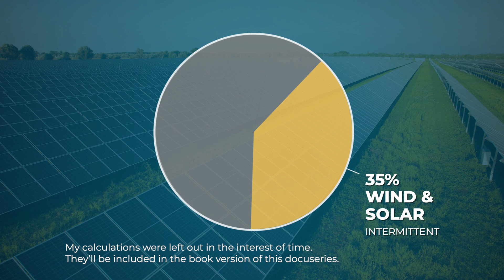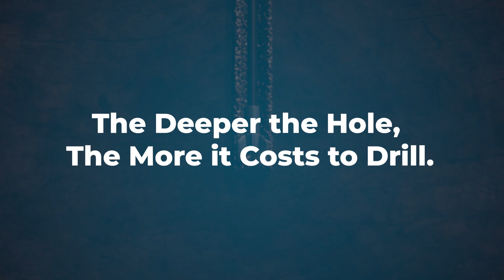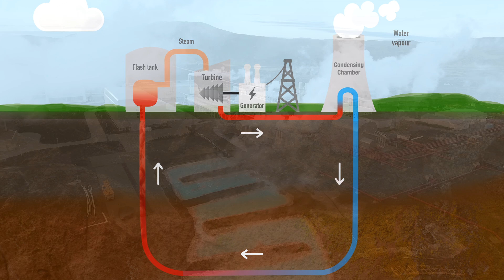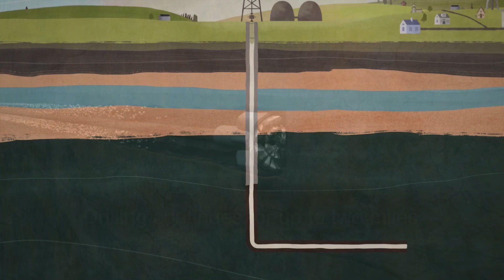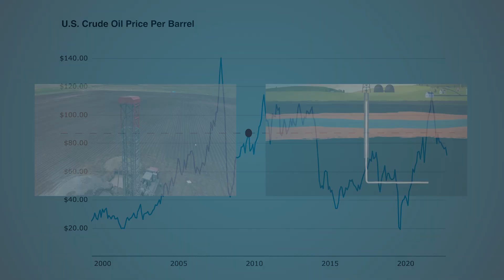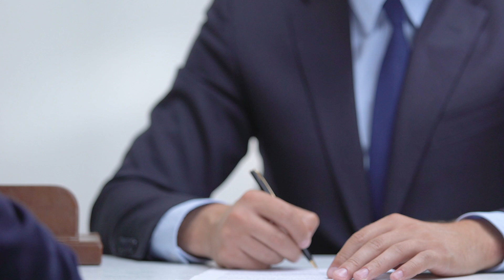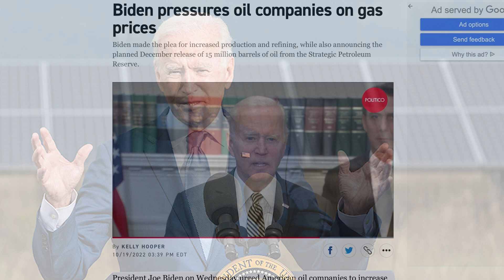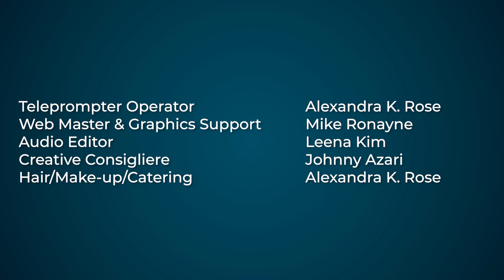Energy Transition Crisis - Episode 4: Deep Geothermal Renewable Energy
Chapters:

00:00 Episode 4: Deep Geothermal Renewable Energy
03:48 Introduction to Deep Geothermal Renewable Energy
17:25 Re-Purposing Technology from the Oil & Gas Industry
28:37 Supercritical Geothermal
34:22 Conclusions

Geothermal renewable energy is currently the least practical and economic of the four primary renewable energy sources. But we’re already on the cusp of making technological advances that could be game-changers. In this episode of Energy Transition Crisis, I’ll show you what it would take for Geothermal to leapfrog Wind, Solar, and Hydropower, to become the very best source of baseload power needed to replace fossil fuels.
To phase out fossil fuels by 2050, we need to build 80k TWh of new clean electric generation capacity. That’s equivalent to 160k TWh of thermal energy. By my calculations, no more than 35% of it could come from wind and solar, and that’s intermittent supply. So to phase out fossil fuels, what’s left to find is the other 65% of baseload supply needed to finish the job. That’s 52k TWh of electricity, or 104k TWh of thermal energy needed to make that electricity.

But our goal shouldn’t just be to replace what we already have. We should strive to make clean energy more abundant than fossil fuel energy is today. For that reason, I prefer to focus on finding a clean source of baseload supply for the full 160k TWh of thermal energy needed to completely replace fossil fuels. That way, if wind and solar fall short of my admittedly very aggressive 35% target by 2050, we’ll still have enough energy. And if wind and solar deliver the full 35% or more, then the extra energy we create will be the icing on the cake that helps usher in a new era of human prosperity just like the steam engine did beginning in the 1770s.
Geothermal renewable energy, at its current state of technological development, is the least promising of the four primary renewable energy sources. So why am I dedicating an entire episode to it? Because we’re on the cusp of making technological breakthroughs in geothermal that could easily be game-changers, leapfrogging Geothermal from last position behind Wind, Solar, and Hyrdropower, and making it the MOST attractive source of renewable energy to supply the 160k TWh of thermal energy needed to completely phase-out fossil fuels by 2050.

Geothermal is less popular and less well understood than other renewables, so let’s start with how it works. There are several different kinds of Geothermal energy, but I’m only going to focus on the one that could be a game changer for Energy Transition, which is Electricity generated from deep Geothermal wells.

If you ask most people what our planet is made of, they’ll probably say dirt, rocks, and the water in our oceans. But these things are just what make up the earth’s crust, which only accounts for 1% of the planet’s overall mass. The crust isn’t very thick—generally no thicker than 100km on land, and even thinner under our deep oceans, where the crust is only 5-7km thick.
It’s another 6,300 km straight down to get to the center of the earth. The next layer below the base of the earth’s crust is the mantle, which is very hot rock, some of it solid and some of it magma, or molten rock, similar to the lava that flows out of erupting volcanoes. Below the mantle are the Earth’s inner and outer core, the center of which is mostly molten iron and other metals.

The deeper you go, the hotter it gets. The earth’s core has a temperature over five thousand degrees Celsius, or almost 10,000 degrees farenheit. The deepest base of the earth’s crust is about 1,000C. Within the earth’s crust, the temperature gets hotter as you go deeper.

A study by the Defense Advanced Research Project Agency concluded that if we could just figure out a way to harness only 1/10th of 1% of the heat in the earth’s mantle, we could meet all our energy needs for millions of years. Put another way, all the energy we could possibly ever need is already right at our feet. Or more precisely, just a few miles straight down below our feet.
At those depths, the heat of Earth’s mantle—or even just the deeper regions of Earth’s crust, offers us all the energy we could possibly need, if only we could figure out how to drill a hole deep enough to access all that heat that’s right there below our feet. The really hot rock that has enough energy to solve all our energy problems is found at less depth below the surface of the earth than our commercial airliners fly above the surface of the earth.